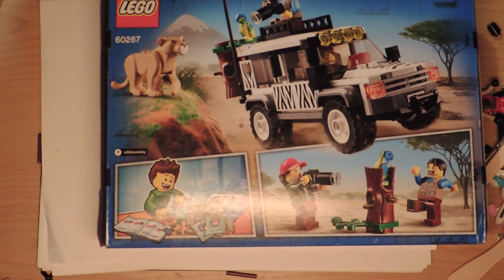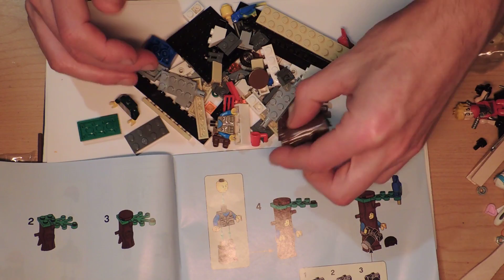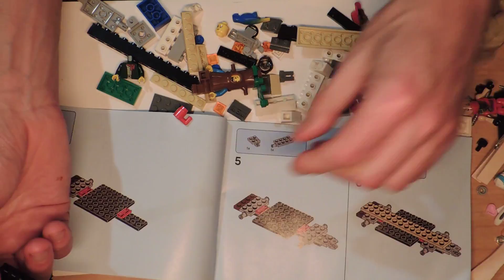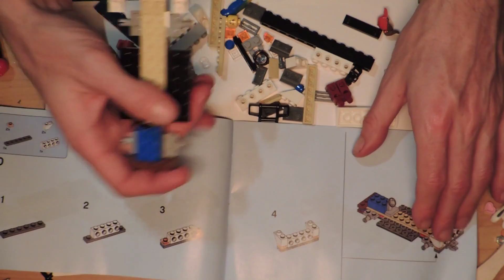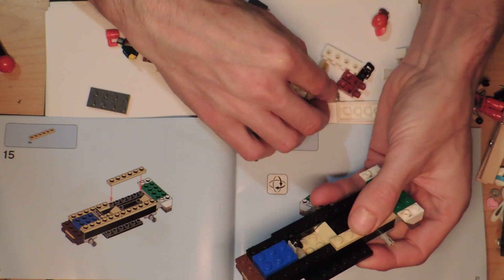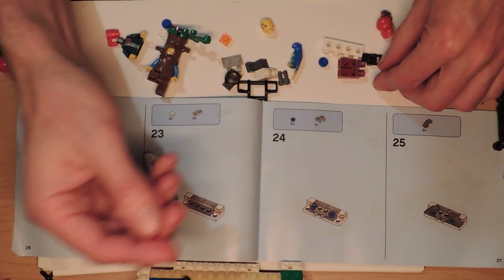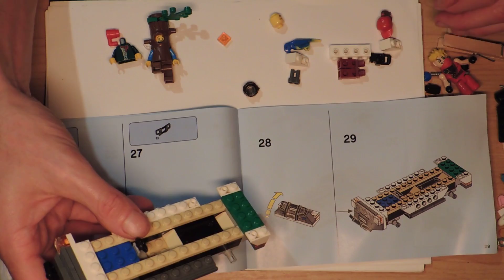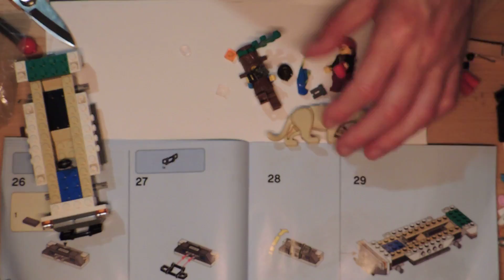[1/2] Lego City 60267 Safari Off-Roader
I picked this up recently along with a few other sets. I've been thinking about buying it for ages, so good that I got it cheap.